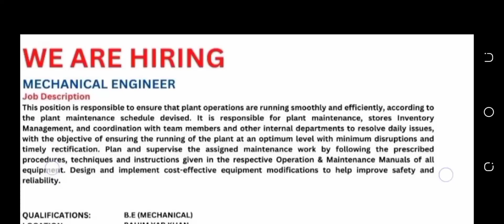mechanical engineer jobs 2023| jobs in rahimyaar khan| private company jobs 2023